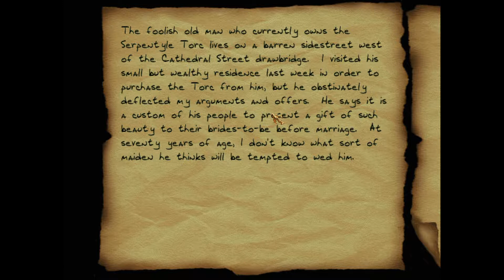Let's go retro: Thief, The Dark Project (German/Deutsch) Teil20